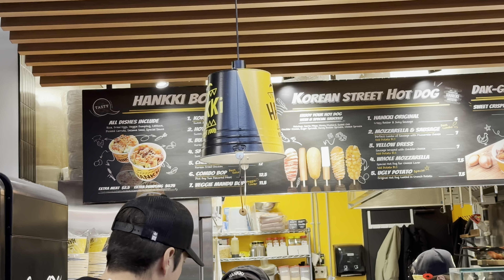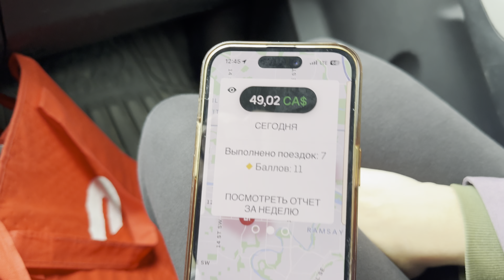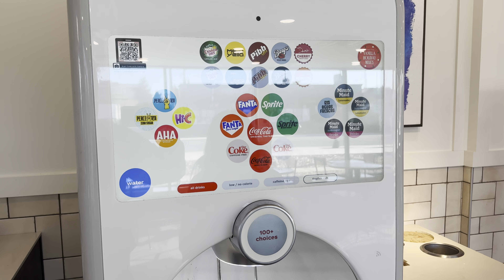Как выглядит дорогая ДОСТАВКА В КАНАДЕ!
Решили попробовать доставку в другом районе, что же из этого вышло?)))) нашел направление лучше Доставки, рассказать вам ?